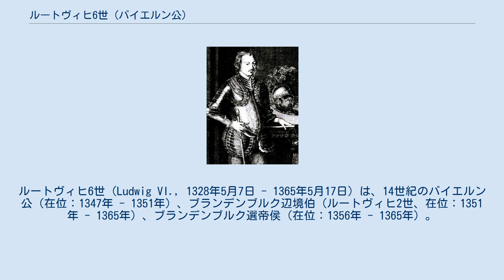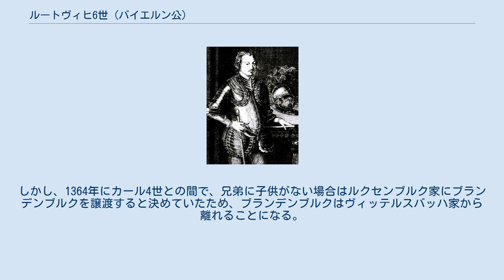ルートヴィヒ6世 (バイエルン公)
ルートヴィヒ6世（Ludwig VI., 1328年5月7日 - 1365年5月17日）は、14世紀のバイエルン公（在位：1347年 - 1351年）、ブランデンブルク辺境伯（ルートヴィヒ2世、在位：1351年 - 1365年）、ブランデンブルク選帝侯（在位：1356年 - 1365年）。
父は神聖ローマ皇帝ルートヴィヒ4世、母はエノー伯、ホラント伯、ゼーラント伯相続人マルガレーテ。
異母兄にルートヴィヒ5世、シュテファン2世、同母弟にヴィルヘルム1世、アルブレヒト1世、オットー5世がいる。
 1328年、両親が神聖ローマ皇帝戴冠式に滞在したローマで生まれた。
1347年に父が没し、1349年、父の遺領を分割、上バイエルンはルートヴィヒ5世、ルートヴィヒ6世、オットー5世が、下バイエルンはシュテファン2世、ヴィルヘルム1世、アルブレヒト1世がそれぞれ共同統治することに決定した。
 1351年、弟のオットー5世と共に上バイエルンを兄のルートヴィヒ5世に譲渡、引き換えにブランデンブルク辺境伯を獲得した。
1356年、カール4世の金印勅書で選帝侯の1人に選ばれた。
1365年、ベルリンで死去した。
 1349年、ポーランド王カジミェシュ3世の娘クネグンダと結婚したが1357年に死別、次いで1360年にメクレンブルク＝シュヴェリーン公アルブレヒト2世の娘インゲボルクと再婚したが、どちらの結婚でも子供を得られなかったため、オットー5世が後を継いだ。
しかし、1364年にカール4世との間で、兄弟に子供がない場合はルクセンブルク家にブランデンブルクを譲渡すると決めていたため、ブランデンブルクはヴィッテルスバッハ家から離れることになる。